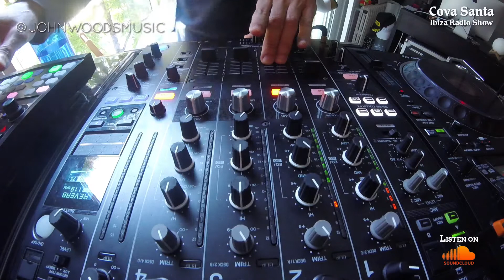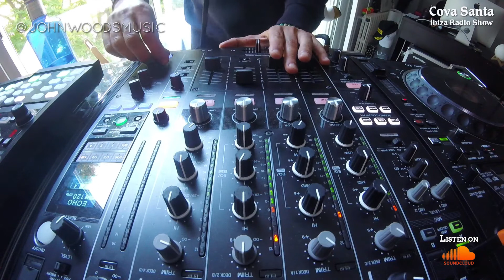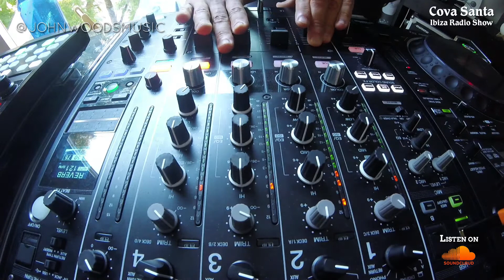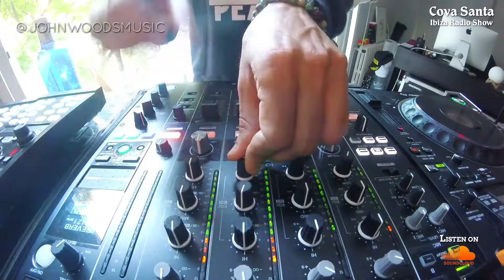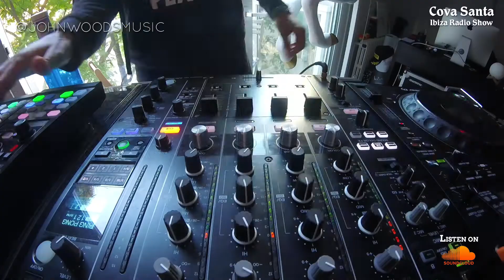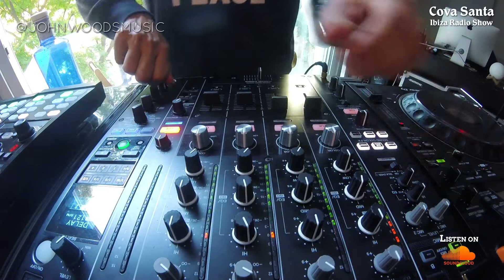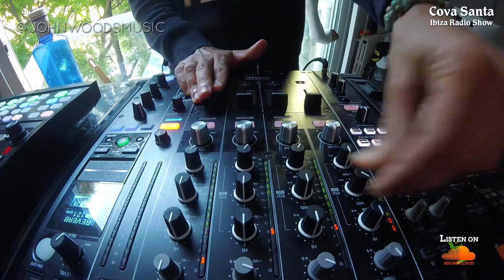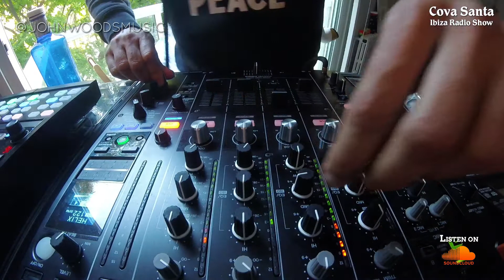Cova Santa Ibiza Radio Show - John Woods Live - All Day I Dream tribute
A selection made by one of my best friends that just turned 30 years old! @Alldayidream fanatic 💙☁️🙌🏻 Cheers to friendship :)

Follow: @covasantaibiza , @johnwoodsmusic  and @kikoromano

Tracklist:
@moddvibe - the star rover
@Yoni-Yarchi - in distant places
@soulofvoid - viha
@royrosenfeld - 16Yo
@Brossmusic - night tales
Blanche - City Lights @gorjehewekizhevski extended mix
@slwhrts - Night flight
@mass-digital - fate
@slwhrts - sands of time
@royrosenfeld - shadow of truth
@leeburridge & @lostdesertmusic - float on
@Powel - eolomea
@deathonthebalcony - chance encounters
@PeterBroderick, @gorjehewekizhevskii - Secret
@gorjehewekizhevski - Zima